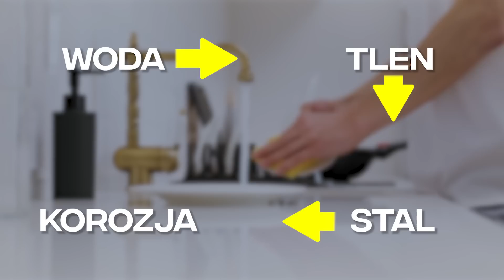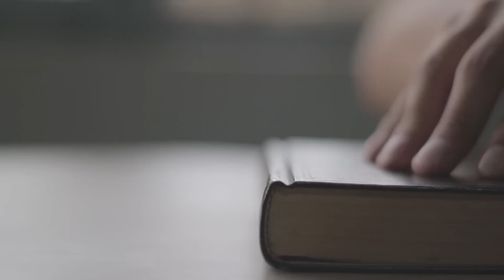UNIKAJ TEGO MATERIAŁU do instalacji wody użytkowej w Twoim domu.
Z jakiego materiału powinny być rurki do instalacji wody użytkowej?
Dlaczego jest to bardzo ważne? Jak wygląda instalacja wykonana z niewłaściwego materiału po paru latach?

Rozkład odcinka:
01:12 - Jakie rurki do jakich zadań?
03:22 - Wizyta u klienta
06:50 - Jakie rurki do wody pitnej?